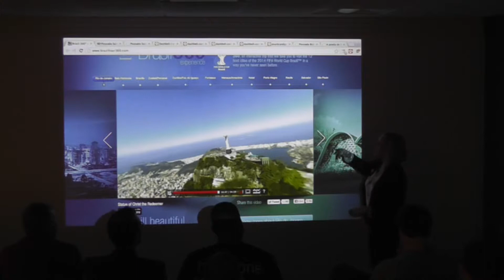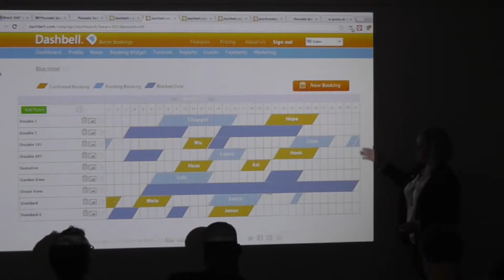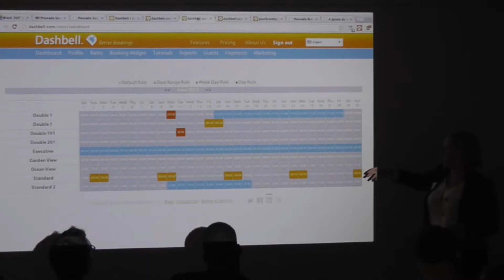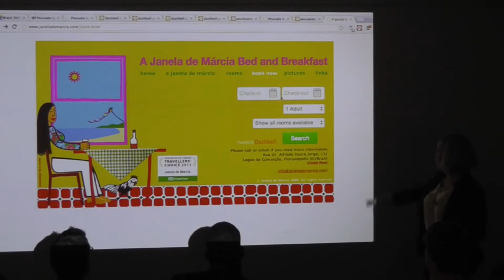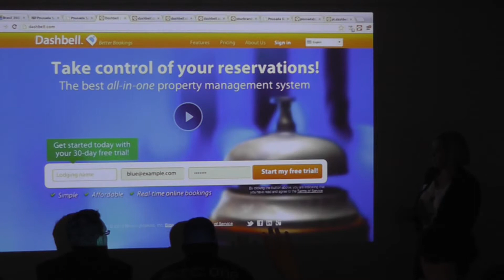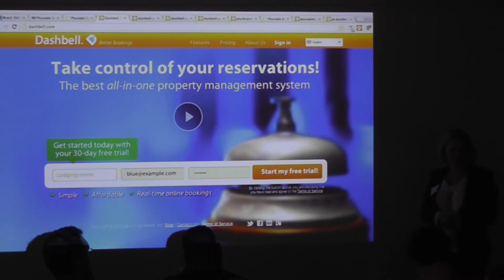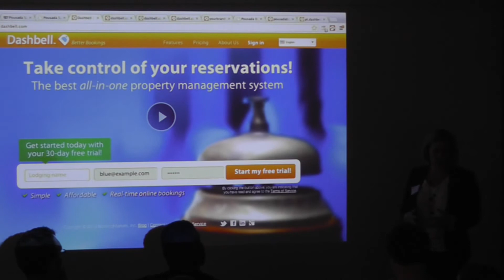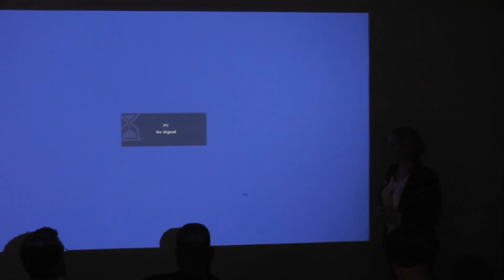BNT30 - Dashbell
Dashbell / @Dash_Bell
The OpenTable for Independent Hotels: Hotel management, online booking and distribution to travel brands. (Paige Brown / @sweetcarolinepb) Tech: CakePhP, MySQL, Javascript.

135 William T Morrissey Blvd, Boston, MA 02125

JOIN, SPONSOR, PRESENT, or ATTEND a future Boston New Technology Meetup!